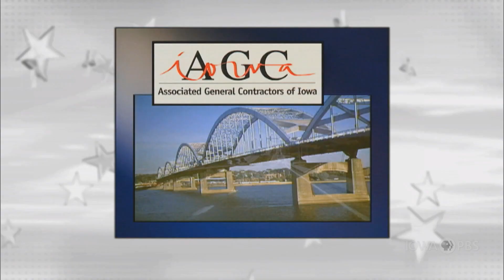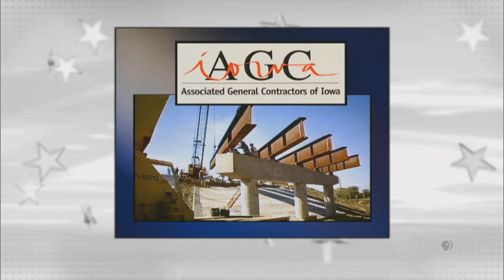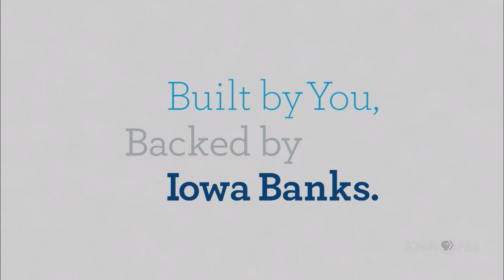House Speaker Pat Grassley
There are 64 Republicans serving in the Iowa House this year. We'll talk about the GOP agenda with House Speaker Pat Grassley (R-New Hartford) on this edition of Iowa Press.